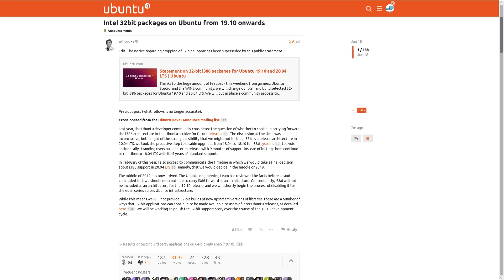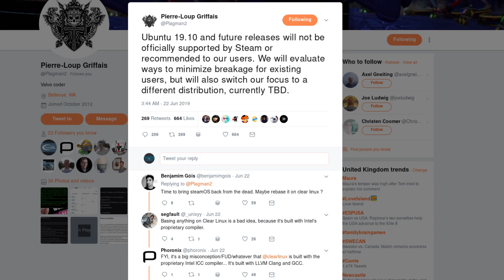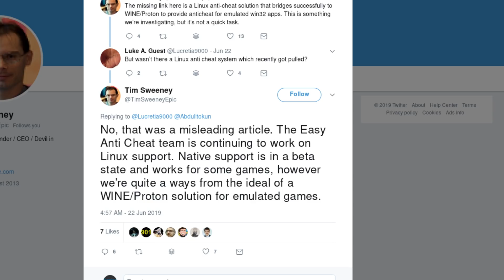Linux Gaming News Punch - Episode 18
Another weekly look at some interesting news around Linux gaming. Episode 18!

Now happening every Monday instead of Sunday!

Topics covered:
Canonical, Ubuntu, Valve and 32bit

Daedalic Entertainment's new RTS "A Year Of Rain" will be coming to Linux